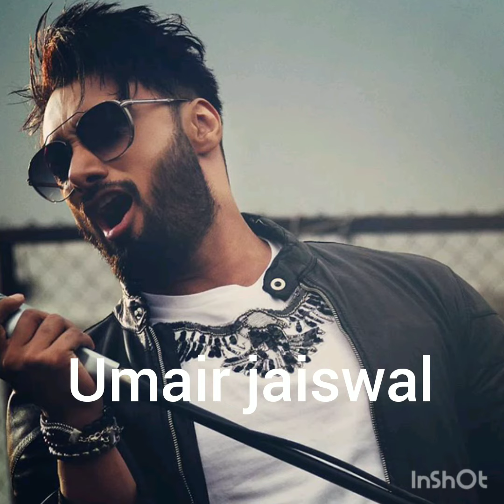Sana javed is getting married..ruswai actress news mrs zia vlogs.